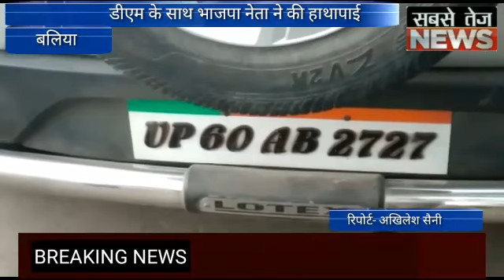डीएम से हाथपाई करने पर भाजपा नेता की हुई जमकर पिटाई।sabsetejnews